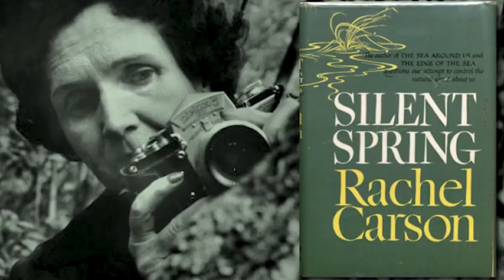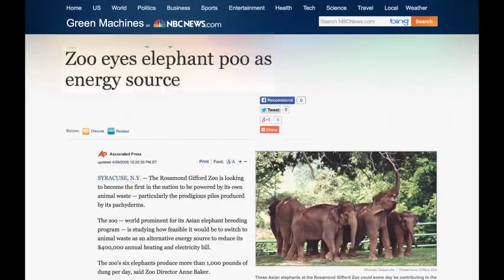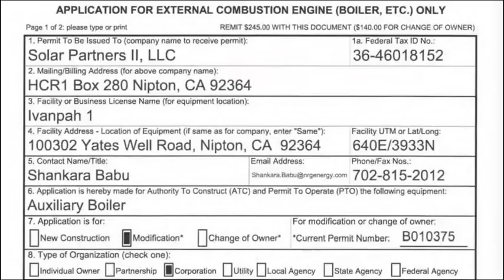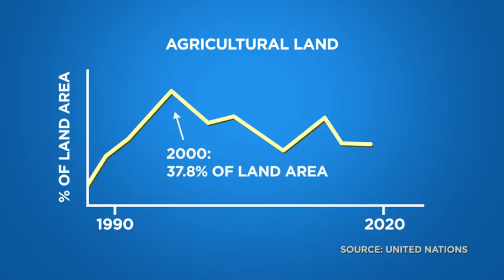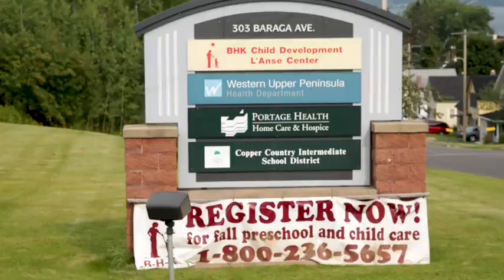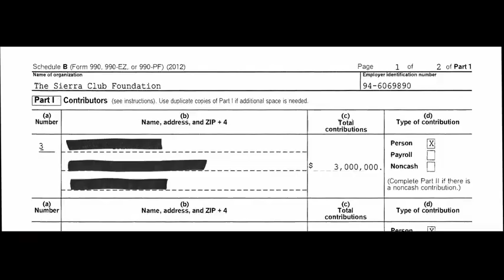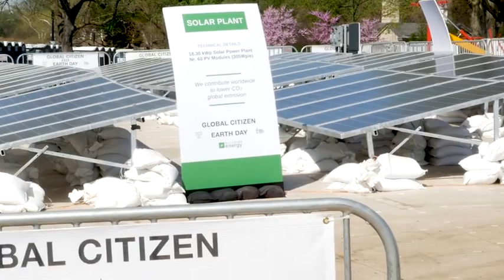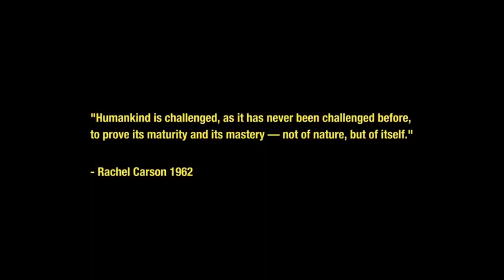Michael Moore Presents Planet of the Humans Full Documentary Directed by Jeff Gibbs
Solar Power, is it really cheaper and better for Us and the Planet